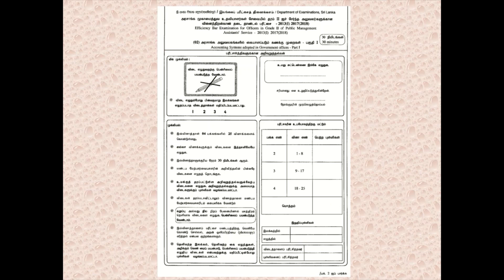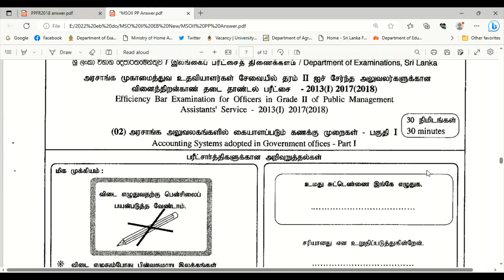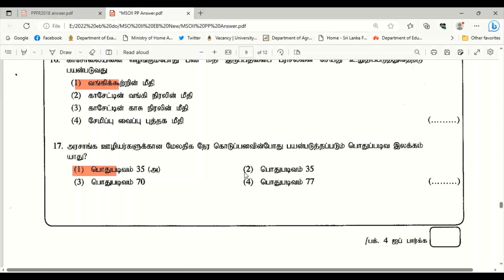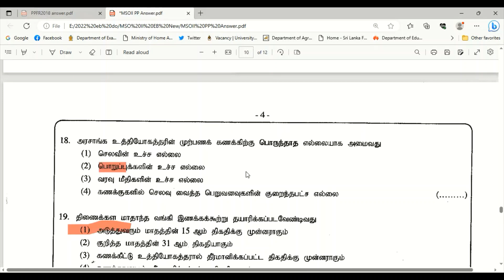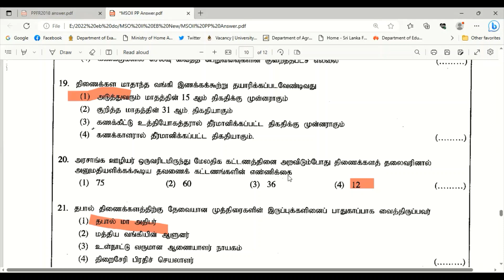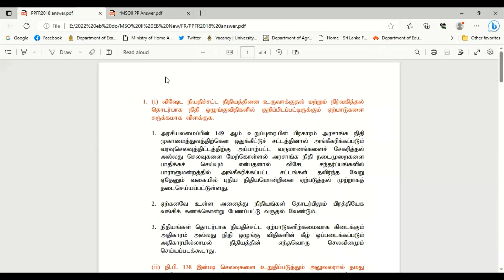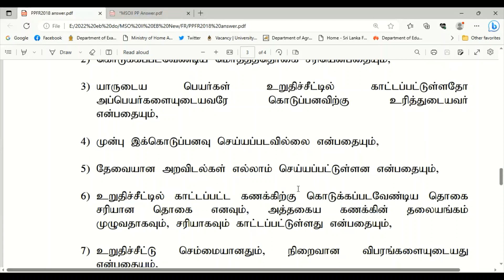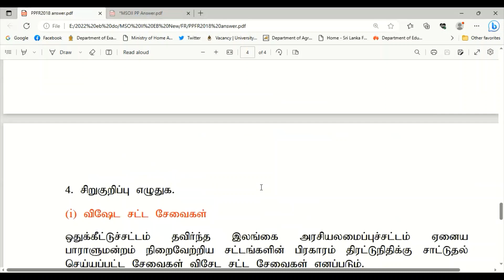வங்கி கூற்று கணக்கு பொழிப்பு கேள்வி செயலாற்றுகை பாதுகாப்பு குறைநிரப்பு MSO II EB FR Past Paper 1